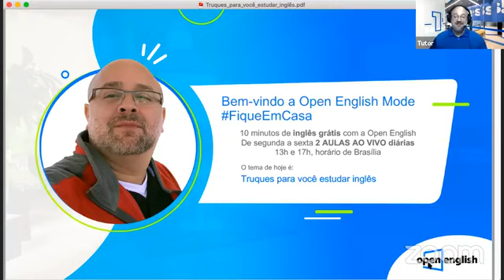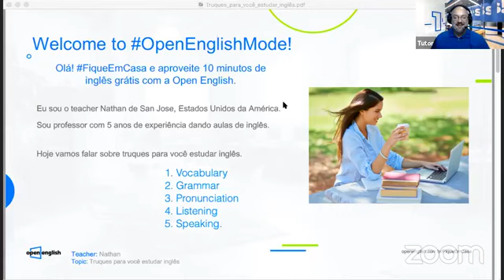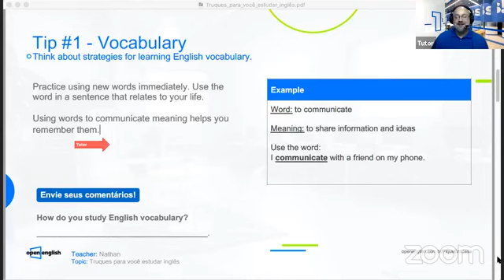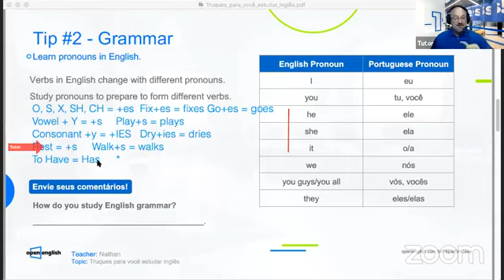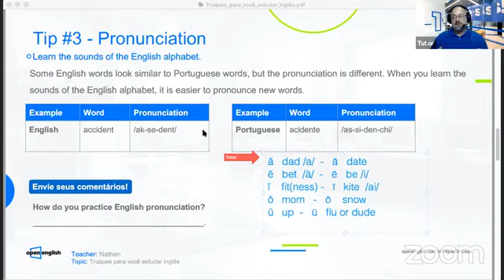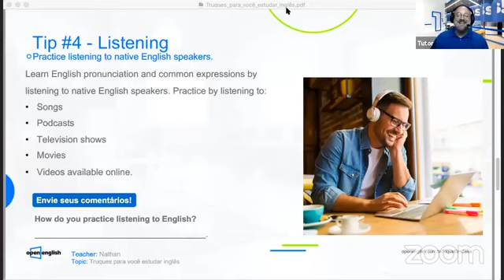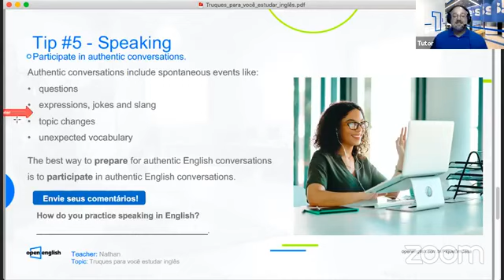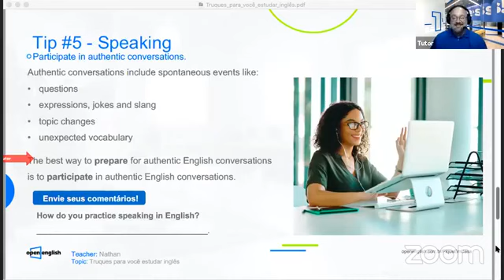Open English Fique Em Casa - Truques Para Você Estudar Inglês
Você já tentou aprender com livros, 📚 sozinho no YouTube, 🤳 em cursos presenciais, 👩‍🏫 mas ainda sente falta de confiança na hora de usar o inglês na prática? 😵 Então está na hora de abandonar esses pensamentos e vir aprender alguns truques para se tornar fluente mais rápido. 🙌 Solta o play e vem aprender com o teacher Nathan. 👩‍💻 Evolua o seu nível iniciante! Open English Fique Em Casa mas dando um up no inglês!

Com a Open English, você vive uma experiência única todos os dias, com um método de estudo online totalmente estruturado e comprovado, que te permite acelerar a sua evolução no inglês sem sair de casa.

✓ Aulas ao vivo (em grupo e particulares)
✓ Professores americanos.
✓ Acesso ilimitado, 24 horas por dia, 7 dias por semana.
✓ Ferramentas modernas para uma prática interativa.

Com a Open English:
Você otimiza o seu tempo | Economiza dinheiro | E muitos benefícios mais.
Você tem todo o necessário para aprender inglês em um único lugar.
OpenEnglish.com.br Aulas ao vivo 24 horas por dia.